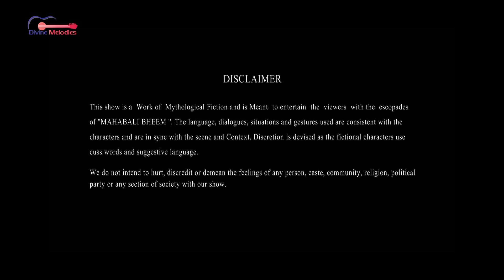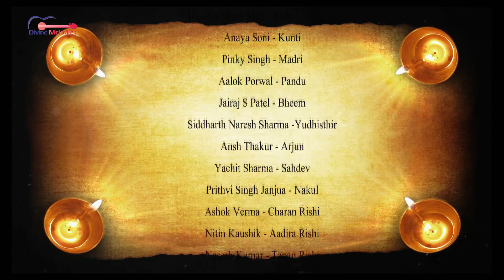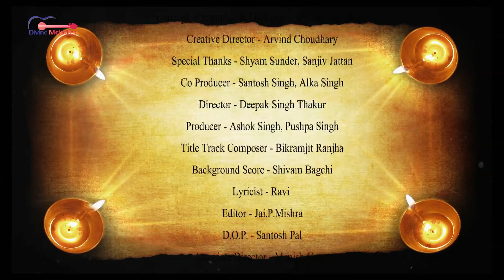MAHABALI BHEEM || HINDI SERIAL || EPISODE 7